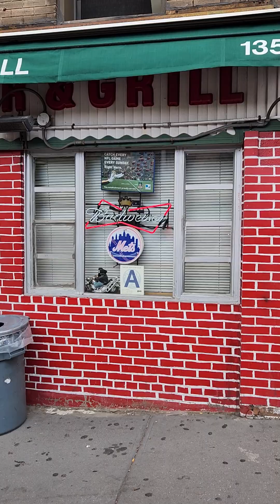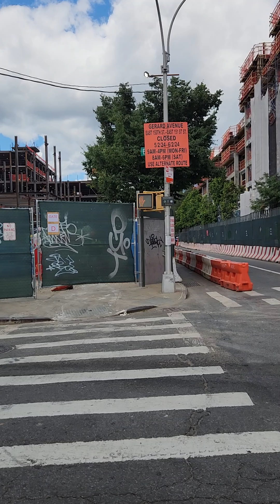CAMINANDO OTRO TRAMO CONMIGO POR EL BRONX, EN NEW YORK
Seguimos con el recorrido por ciertas calles de New York.